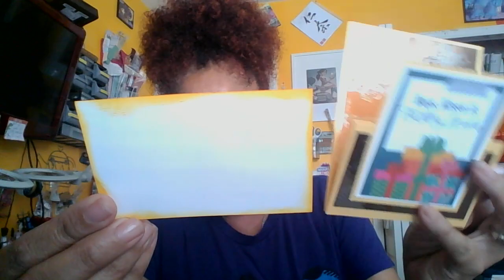My Mental & Physical Challenges!!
Amaizing Mind Crafting Fam it is always very important to make time to release our mental & physical challenges with someone you trust & supports you 150% because this allows normalizing and emptying what is not serving you.  Today I share with you the challenges I face daily...ALL OF THEM Physical & Mental cuz NO ONE IS LEFT BEHIND when we are cleaning the mental pipes!!! THANK YOU, A MILLION ROSES, for allowing me to share.